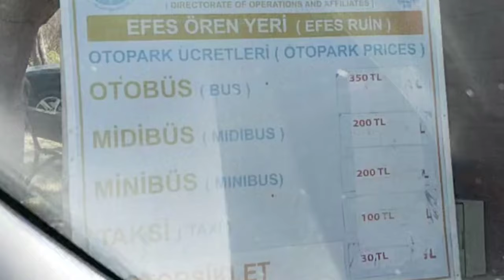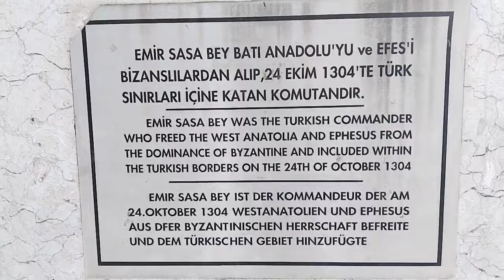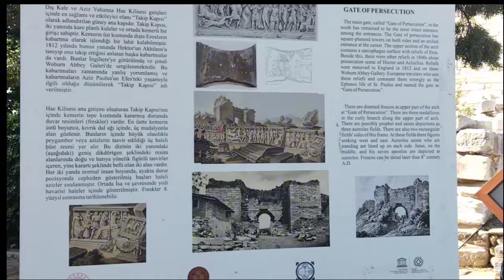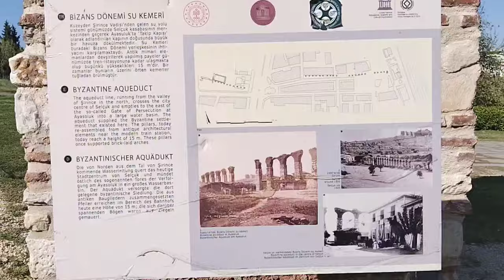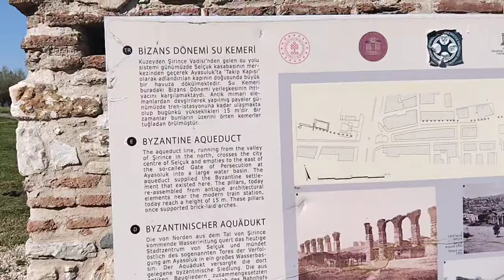Panen buah liar jeruk!! Berburu street food & Keliling pasar setelah gagal masuk Ephesus City,😭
Liburan ke Ephesus melihat peninggalan sejarah dari zaman kerajaan Bizantium terletak di kota seljuk bagian dari provinsi izmir . Disana ada benteng dan gereje tua . Aku sempatkan untuk panen buah liar jeruk , berburu street food dan keliling pasar setelah gagal masuk Ephesus City 😭